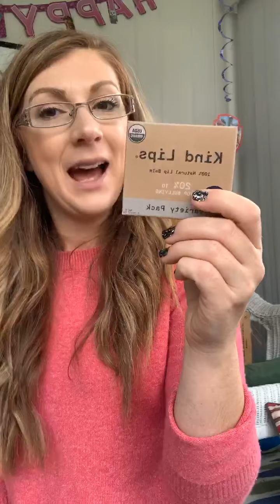Live DVTD®️ Unboxing!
Looking for holiday gifts or gift baskets?  Shop at DVTD where your shopping shapes the world!  I received my DVTD order and unboxed it LIVE on my FB VIP group. Here's the replay!

Gobena Coffee: 100% profit donated to support orphanages
CAUS Drinkware: 25% to different causes
Calyan Wax: Supports anti-trafficking
Hand in Hand: Each purchase triggers a donation of 1 bar of soap and 1 month of free water
Hippy Feet Socks: Supports homeless youth
Fazl: Supports orphans in India and provides fair wages for woman in the Himalayas
Nunbelievable: Supports hunger relief